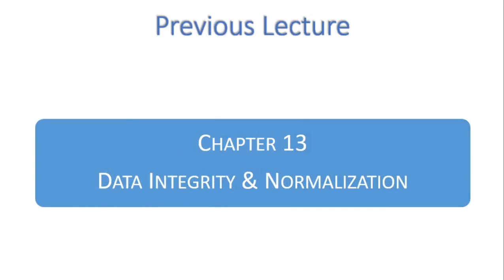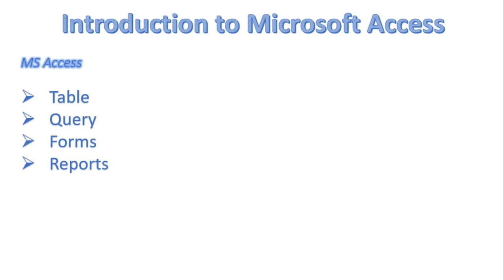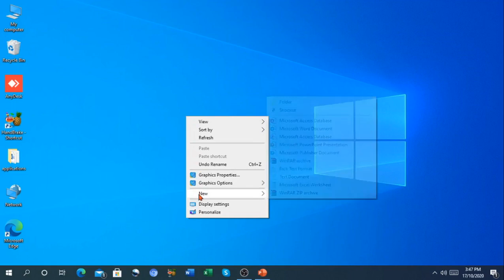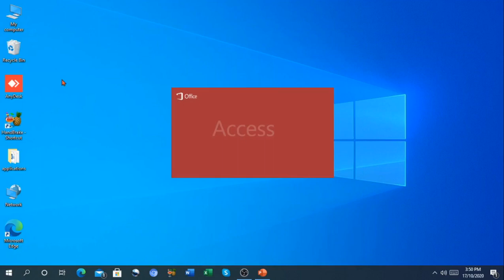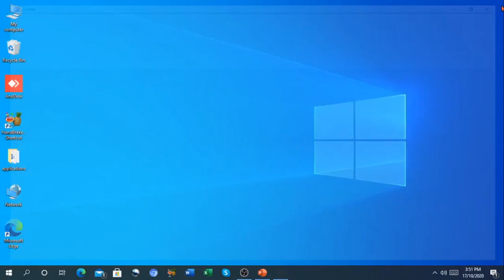FSc Computer Science Book 2, CH 14, LEC 97: How To Open/Start MS Access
- Overview
- MS access interface
- MS access database window